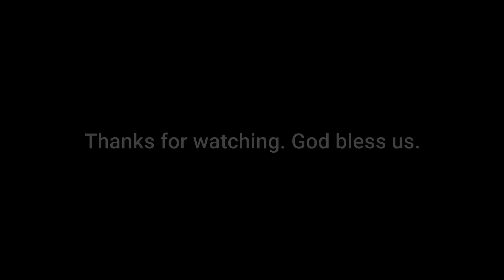"Samuel's Service" - Lesson 4, 3rd Quarter, 2020 - Kindergarten Sabbath School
"Samuel's Service" is read by Mia Allysandra (7 years old) and is taken from gracelink.net.